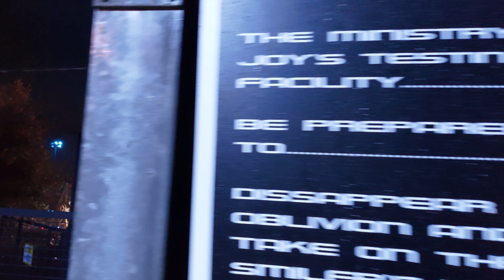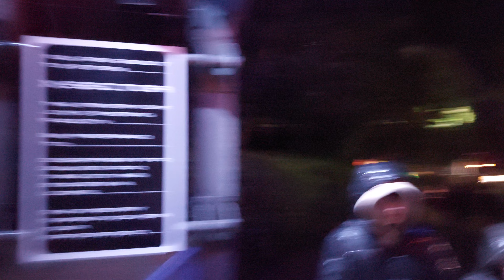Smiler and Oblivion Rollercoasters in X Sector. After Dark Walk Around POV. Opening Day Evening 2024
Enjoy this walk around point of view of the lighting and effects for the Smiler and Oblivion at Alton Towers Resort filmed Opening day 16th March 2024.